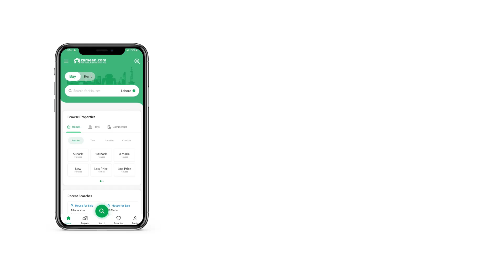10 MARLA RESIDENTIAL PLOT FOR SALE IN PHASE 2 CITI HOUSING MULTAN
Description
Best Time To Buy